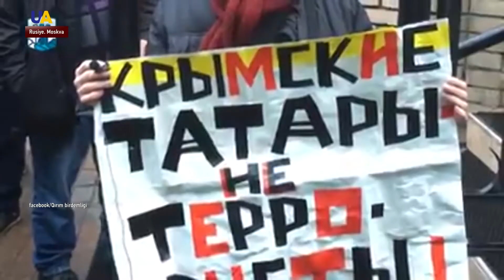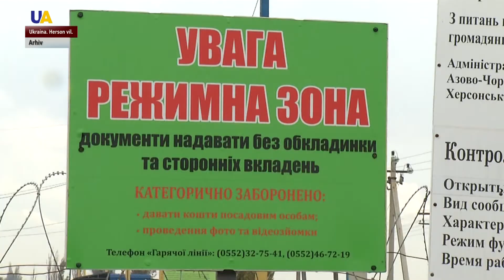UATV HABERLER 24.12.2019